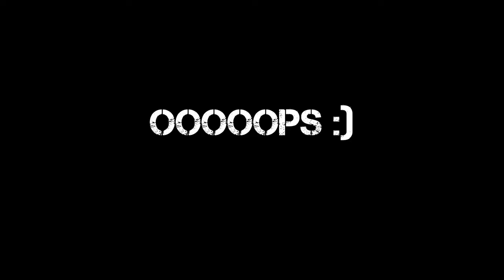Can't Hold Us - Macklemore & Ryan Lewis (Leo Brooks Cover)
It's been a while since i uploaded a new cover but now it's here: Can't Hold Us by Macklemore and Ryan Lewis. Love this song and i hope you enjoy my cover;)

Es ist schon eine Weile her seitdem ich ein neues Cover hochgeladen habe aber hier ist es: Can't Hold Us von Macklemore und Ryan Lewis. Ich liebe dieses Lied und ich hoffe euch gefällt mein Cover;)

Leo